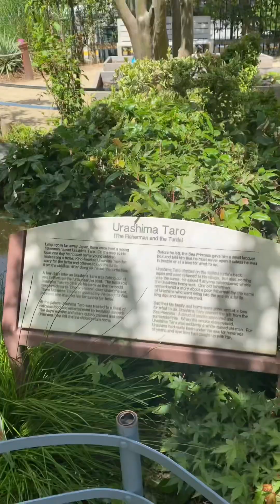Fairytale Town in Sacramento